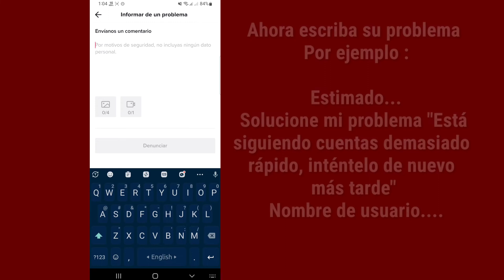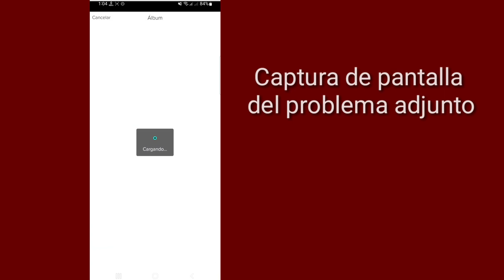Cómo arreglar TikTok Estás a Seguir demasiado rápido. inténtalo más tarde.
Aquí, en este video, aprenderá [Cómo arreglar TikTok Estás a Seguir demasiado rápido. inténtalo más tarde.].  Mira Este Video Completo Y Sigue Todos Mis Pasos Sin Saltarte.  Es un método súper simple y fácil.